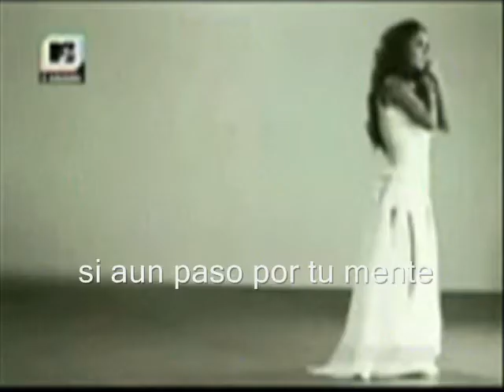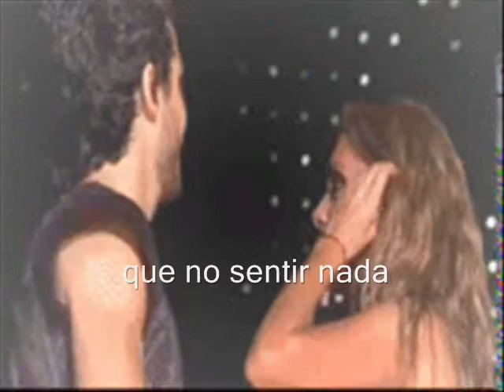Anahi y Poncho - Uno necesita del otro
Reaching for the phone 'cause
I can't fight it anymore.

It's a quarter after one,
I'm all alone and I need you now.
Said I wouldn't call
but I lost all control and I need you now.

Another shot of whisky,
can't stop looking at the door.
Wishing you'd come sweeping
in the way you did before.

I'm a little drunk,
And I need you now.

oh ohh...

Yes, I'd rather hurt than feel nothing at all.
And I said I wouldn't call
but I'm a little drunk and I need you now.